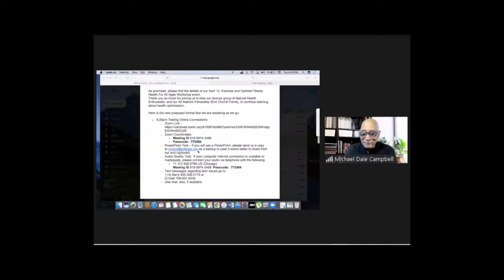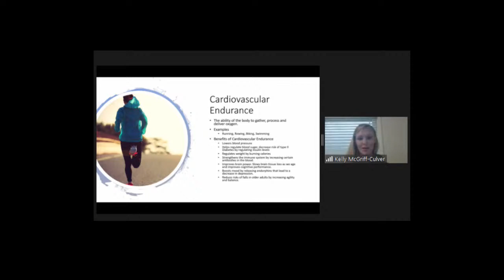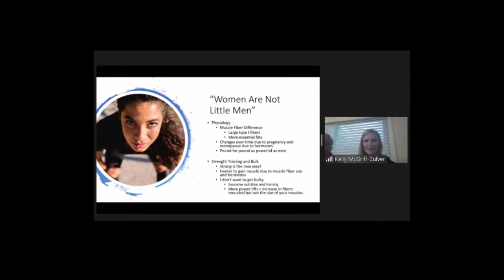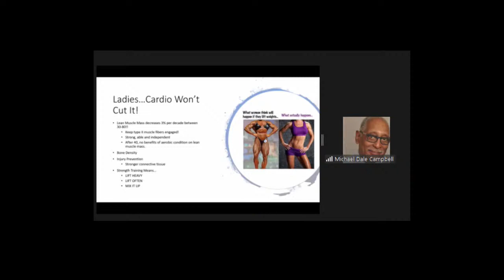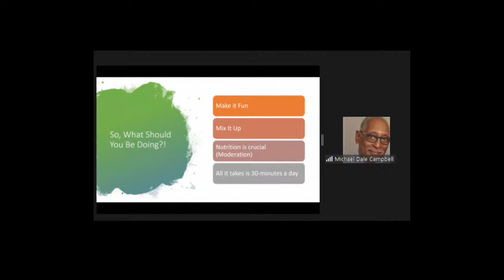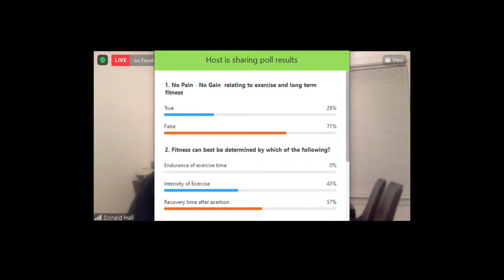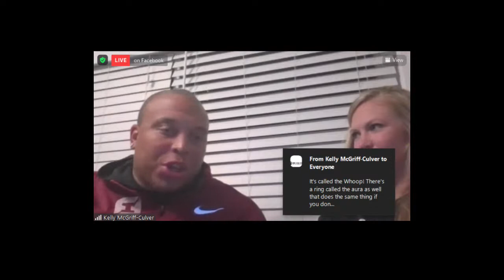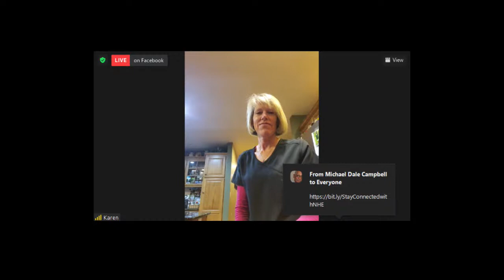Fitness at Any Age